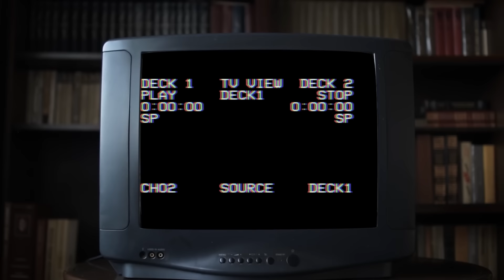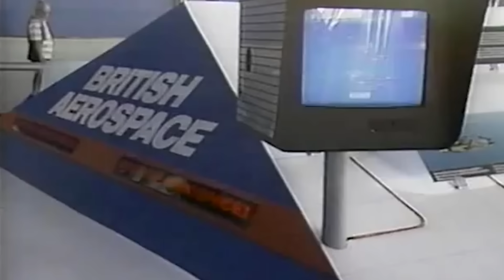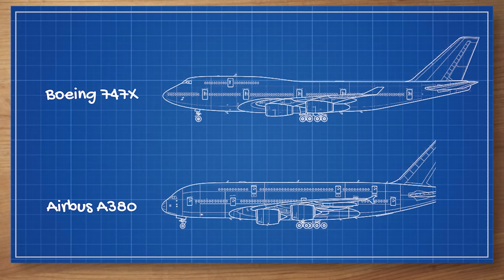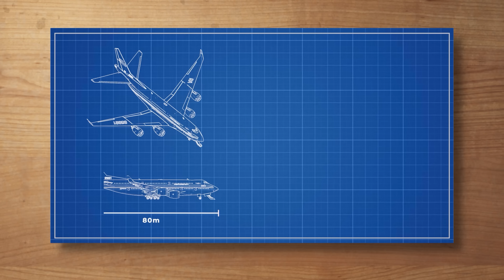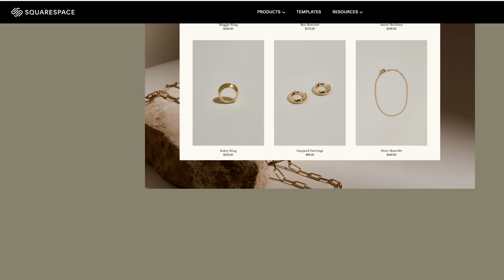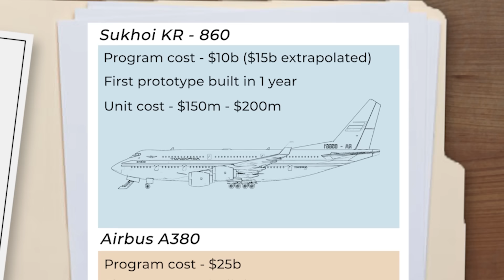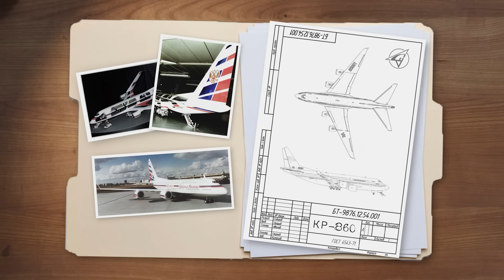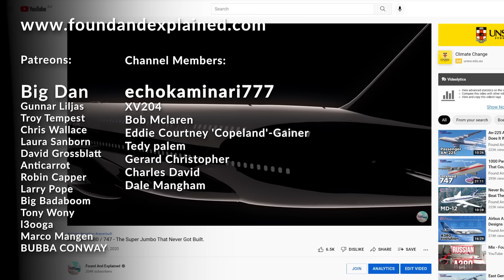1000 Seater Russian A380 - Never Built!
You might have seen this plane before and might have seen this video before. Thats right, its the 200,000 subscriber special video, and we are going back to the root of where it all began without the deep base. The KR-860.

But the story of this legendary aircraft doesn’t start in Russia or some spy going over 747 blueprints, but rather at the Paris Airshow in 1999.

This was a very special year as aircraft firms were debuting the new latest aircraft designs to tackle the increasing problem of airport congestion.

Airports could only take so many aircraft per day, and issued airlines limited slot pairs - a single landing and takeoff per week. Some airports were even full, like New York’s JFK and london’s heathrow, resulting in auctions for stunning prices - millions of dollars for airlines for a single slot pair in the worlds hottest cities.

So how could this problem be solved?

Bigger aircraft!

Naturally both Boeing and Airbus threw their hats into the ring, with the Boeing 747X and the Airbus A380, both of which you can check out here on the channel.

But its the third contender that is frankly, the coolest.

The sukhoi Kr-860. Sukhoi design buerau is more famous for it’s military fighters and attack aircraft throughout the Cold war and in modern day Russia, but this wasn’t the first time they strayed into the crazy aircraft territory, having worked before on the somewhat famous T-4 bomber project and less famous, but even more impressive T-4MS.

Kr stands for Krilya Rossii, which in engish is “wings of Russia” and the 860 refers to the total amount of passengers this aircraft was built to carry.

Which was more than both the western competitors to boast.

The idea was for the plane to come in 3 variants:

The specs listed at the Paris air show were bonkers and the real aircraft would be 80 meters long, with a wingspan of 88 meters, with the wings folding up to allow access to airport gates much like the Boeing 777X.

Compared to a Boeing 747 and Airbus A380, the aircraft was over 12 meters longer than a 747 and 15 meters longer than an A380. So it was positively huge!

It would have been powered with either GE engines, Pratt and Witnee, or with eight Kuznetsov NK-93 engines and would have a range of around 15,000 km (9,321 mi; 8,099 nmi).

But not content with just building the next generation super jumbo, There were actually three different models of the KR-860 proposed.

The first was your standard passenger version that could carry 860 passengers across two levels in three classes, or over 1000 if the whole aircraft was economy. This 800 figure didn’t really take into account today’s version of business as back then they never imagine lie-flat beds or even entire private suites like onboard the A380. But there still would have been plenty more room onboard for more passengers

The 2nd type of aircraft was your standard freighter version. But unlike other designs thrown about in their era it could carry full containers. As in, the containers you see on boats and the back of trains, without being de loaded. There was even a rumour that traincars would be able to be loaded into it without coming off tracks… wouldn’t that be a sight!

The third type was a liquid petroleum gas variant, and this is the variant that would’ve been the most interesting for Russia itself. What bonkers about this design is that the aircraft would have been able to tap the gas, whilst in flight, to power the engines. Technology also researched and experimented on Tupolev Tu-206. This would mean that the plane could effectively fly for free by sipping away on its cargo, but even more importantly for Russia, that it could connect it’s remote gas fields with the rest of the country or export it because building pipelines in extreme temperatures and terrains can be even more expensive.

But if trains onboard wasn’t nutty enough, we have to talk about its escalators. Yes thats right, escalators, with an S, because there are three.

Let's watch!